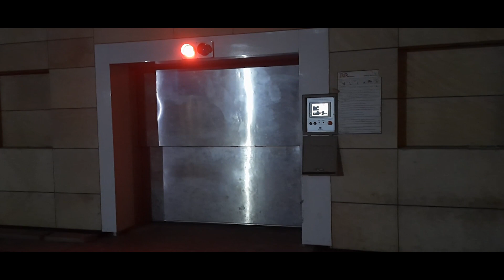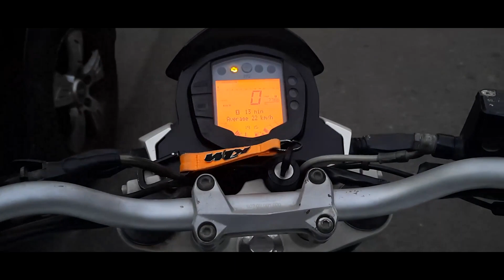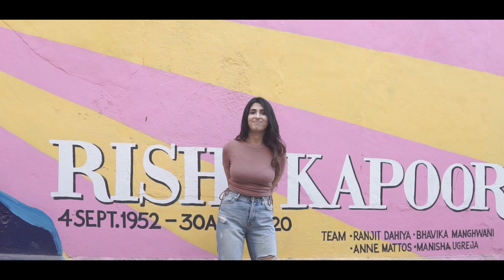Catch My Hand - Behind the Scenes | Abhishek Reddy, Riddhi Gulati | BTS 2021 | Rey Gang Originals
Hello guys!
Catch My Hand - Behind the Scenes | BTS 2021 | Rey Gang Originals
We have been getting loads of question since we upload the new music video Catch my hand like how did we pull this off, so here is some of it which will help you know.

Thank you so much for your love and support♥ Our sub-goal is 1k subscribers so let us achieve that goal.

All the safety precautions were taken and every one was pre-tested negative.

Stay safe, wear your mask!

Buying our Rey Gang T-shirts Hit us up on Instagram

About us:
The motive of our channel is REVOLUTION EVOLVES YOU. you will experience Drama, Entertainment, Podcast, Humour and loads.

No offense to any Channel we all are inspired by them. We respect all our fellow content/sketch creators, Thank you.

follow us on : @_rey_gang (Instagram)